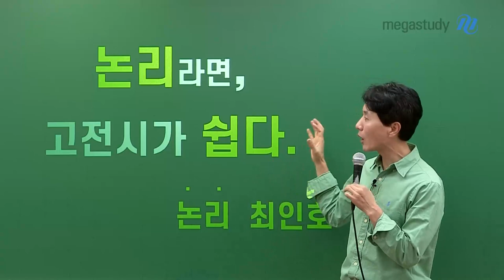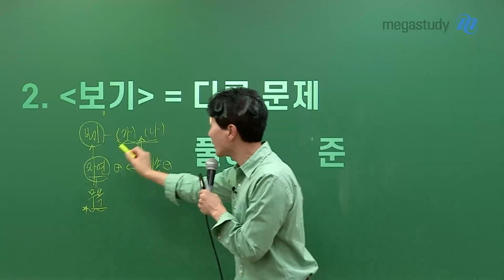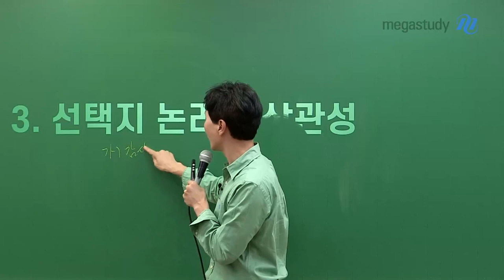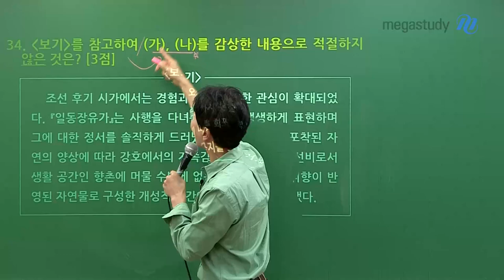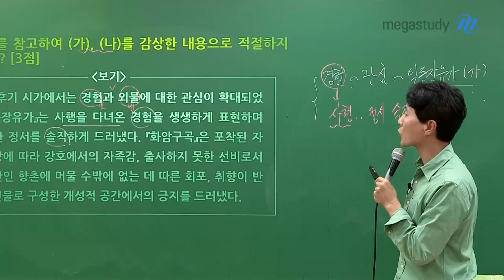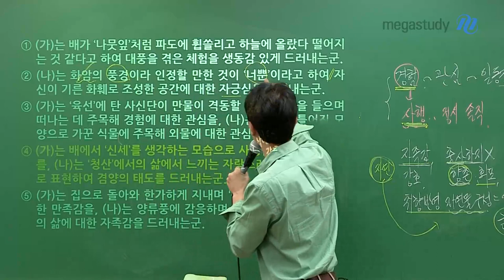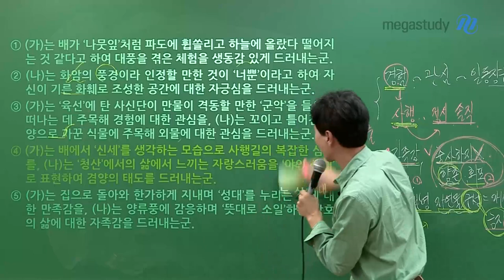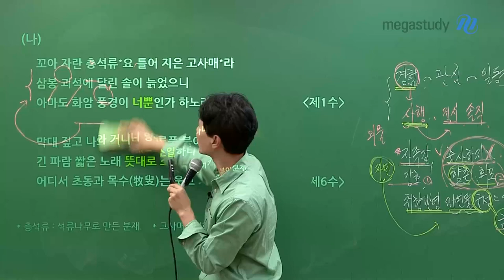[메가스터디] 국어 최인호쌤 - 논리라면, 고전시가 쉽다!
〈논리라면, OOO 쉽다! - 2편〉

오늘은 최인호 선생님께서 논리로 고전시가 쉽게 풀 수 있는 방법에 대해 알려드립니다!

고전시가의 본질은 암기나 지식을 묻지 않는 것입니다.
고어, 한자어 뜻풀이 더 이상 받아적고 암기할 필요 없습니다!

많은 학생들이 어려워하는 고전시가!
〈보기〉를 기준으로 혼자 쉽고 빠르게 풀 수 있는 방법이 궁금하다면,
영상으로 자세히 확인해보세요!